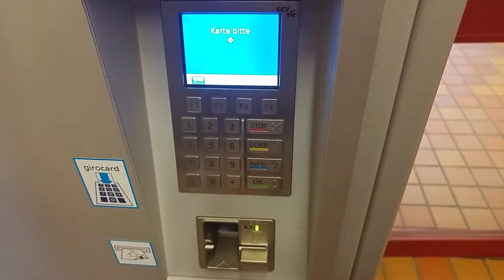Bargeldlos Gebühren zahlen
Dieses Video erklärt Ihnen unseren neuen Kassenautomaten für die bargeldlose Gebührenzahlung an der UB der JLU Gießen.